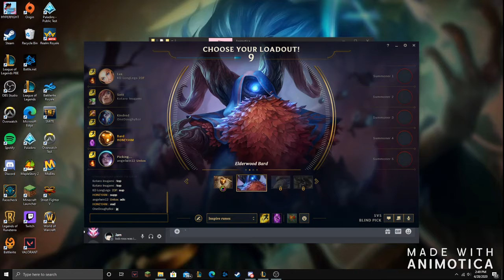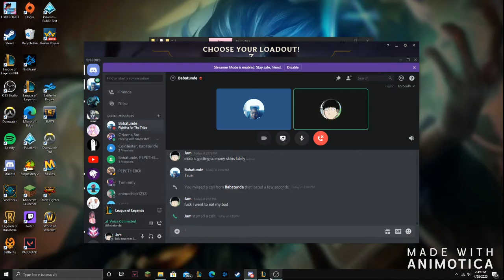Just some good old patch 10.9 league of legends